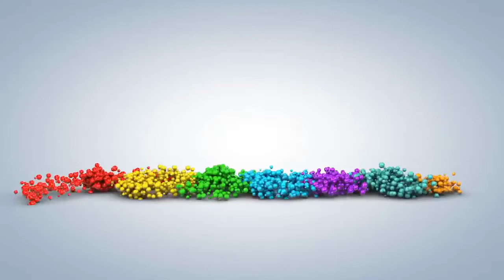[FULL HD]VÌ SAO EM KHÓC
NHÀ THƠ NGUYỄN THỊ XUÂN MÃN
VIẾT NHANH
PHỔ THƠ ĐẠI HÁT TÀO LAO
TÁC PHẨM:VÌ SAO EM KHÓC
THƠ:XUÂN MÃN

VÌ SAO EM KHÓC
Hôm nay em đã khóc
Có phải tại mưa ngâu
Hay vì em đã lạc
Mất đi mối tình đầu …
Vì sao mây lại bay
Làm cây lao xao gió
Lá xanh lấp lánh vội
Xô đẩy màu trời trôi…
Tà áo ai bay mau
Trên phố gầy bóng nắng
Hình như anh cúi nhẹ
Yên lặng… vai tựa đầu…
Bây giờ trời lại mưa…
Để gió mây hội ngộ
Hoa lá cùng trên cành
Nhưng em không còn anh…
Hôm nay em lại khóc
Mưa bay ướt mái đầu
Trời và em cùng biết
Tại chúng mình không nhau…
Nguyễn thị Xuân Mãn